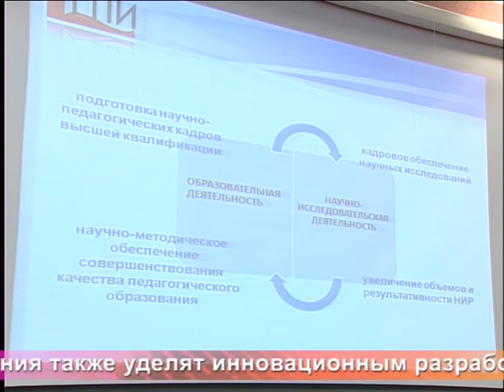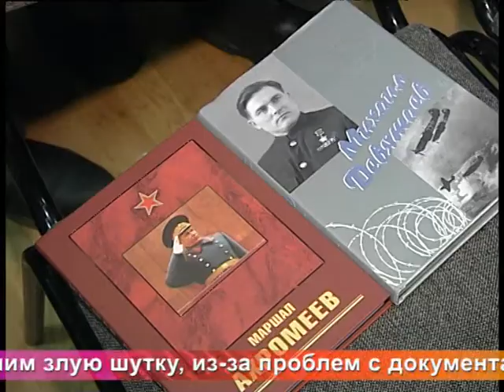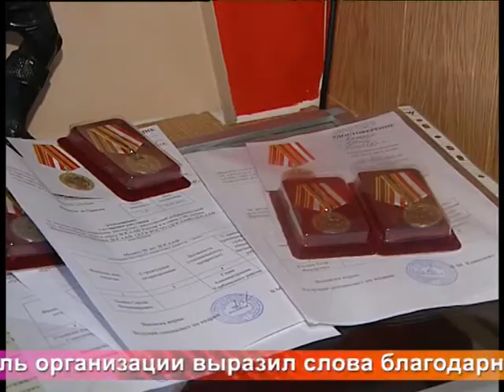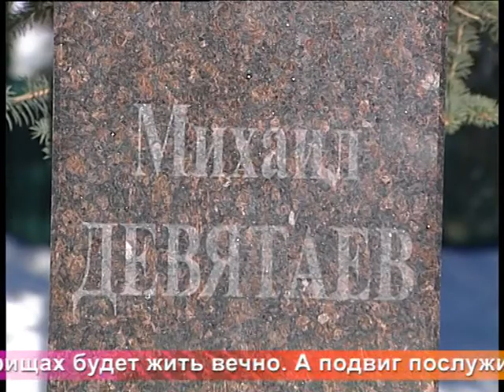Од пинге - 371. Эфир 10 февраля 2017 года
Евсевьевань ловноматне, Михаил Девятаевень 100 иетнень топодемантень алтазь покшчи, "Выходной день" проектэнь анонс - минек нолдавкссо.

Евсевьевские чтения, мероприятие, посвященное 100-летию Михаила Девятаева, анонс проекта "Выходной день" - в нашем выпуске.